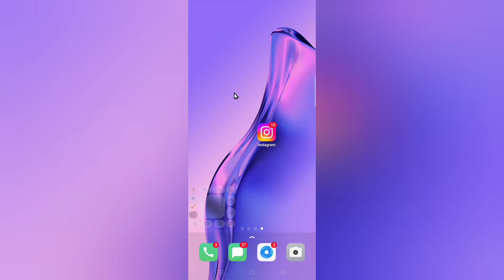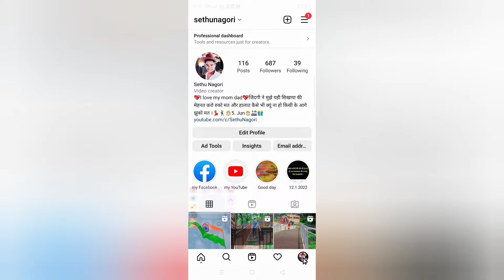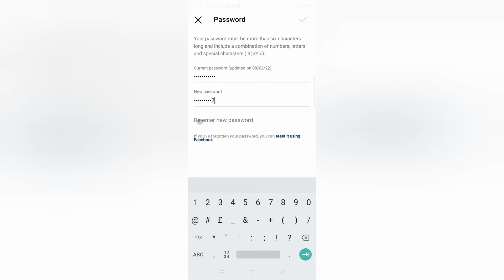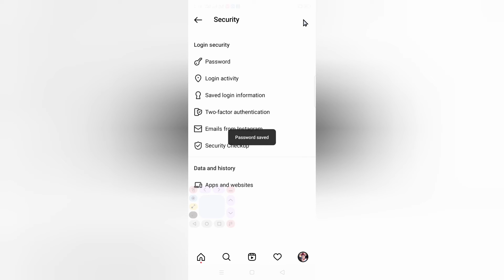how to change Instagram password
Sethu nagori
form~Rajasthan {India}sethunagori